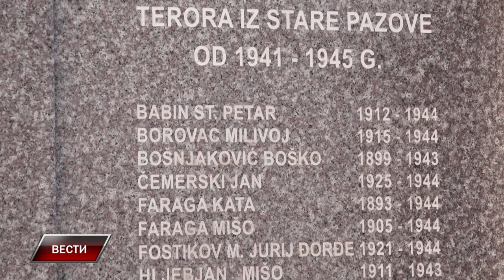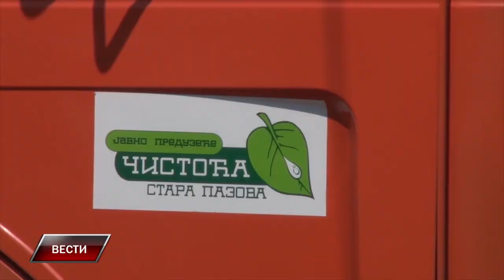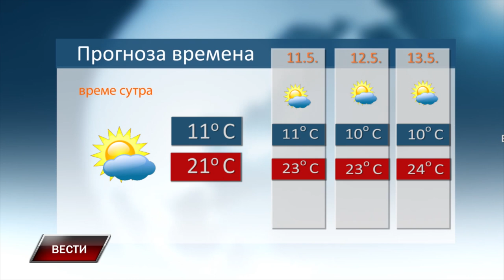Vesti 9 5 2024